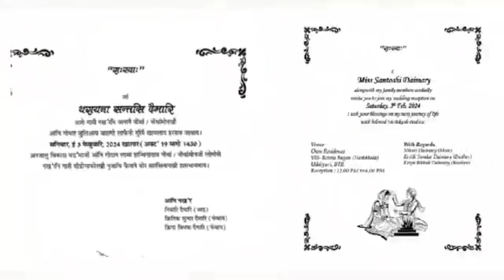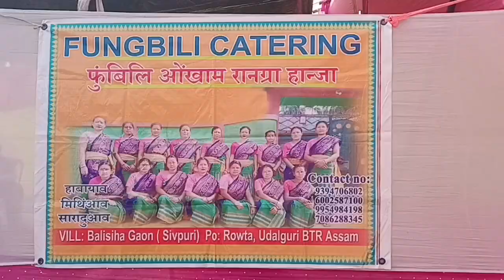Queen हा बिजामादै गोदान मोनबाय || Santoshi & Bikash || Wedding Ceremony || Rowta Hathkhola